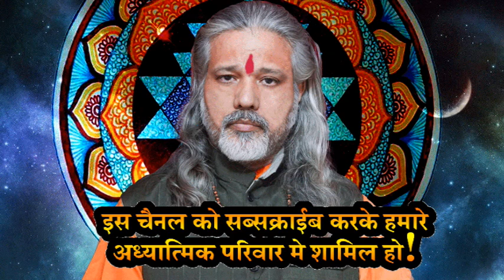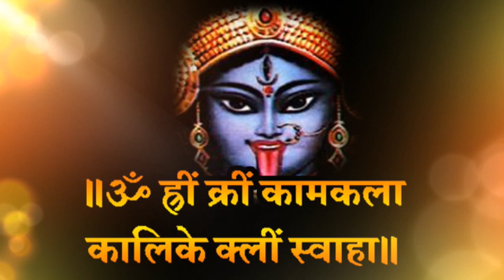Kaam kala kali mantra mystery- प्रेम प्रणय के क्षेत्र मे सफलता!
कामकला काली मंत्र-  ॥ॐ ह्रीम् क्रीम् कामकला कालिके क्लीम् स्वाहा॥
KAAMKALA KALI MANTRA-  || OM KREEM KAAMKALA KALIKE KLEEM SVAHA||